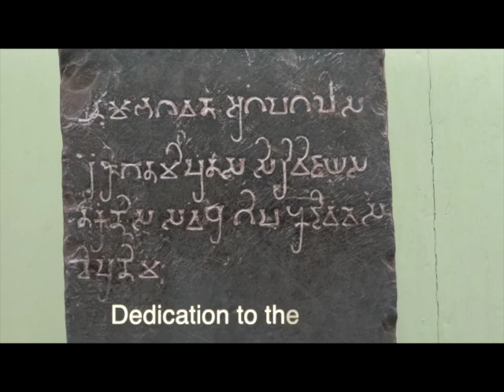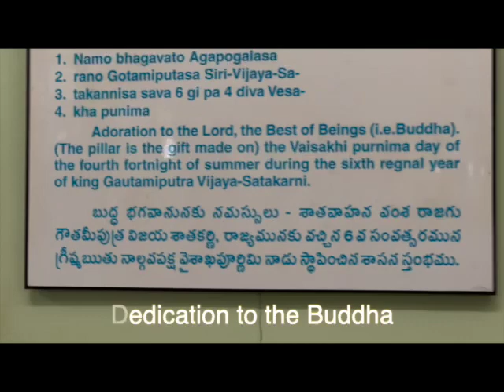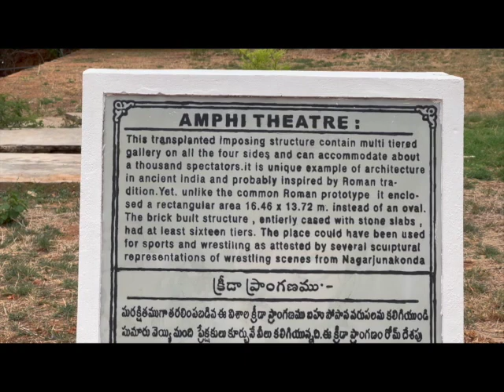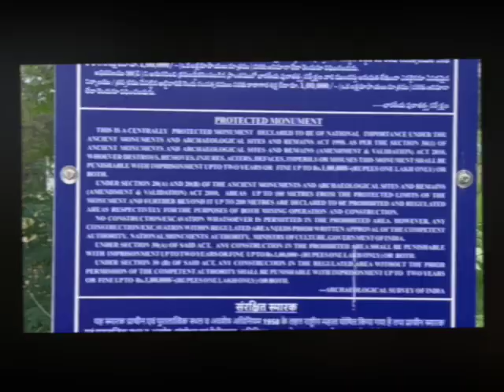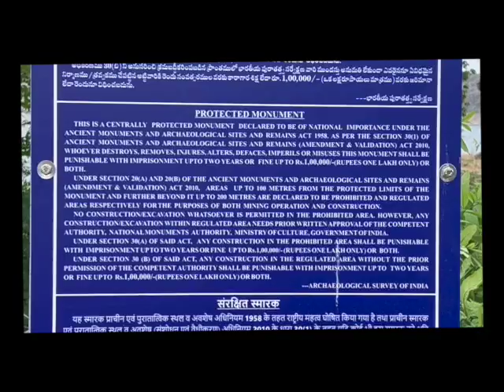Nagarjunakonda (Enlightened Civilisation)